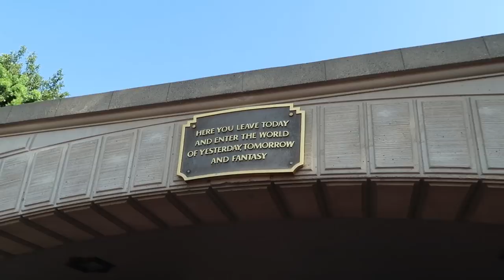Malia slow danced with the Beast! | Disneyland vlog #14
I cant believe we would have missed this is we went home on schedule! From seeing real pixie dust to a dance none of us will forget, this was an incredible day filled with magic and love.

Huge thank you to Mark and Dominick!! You gave us the most incredible weekend!

Please visit NAAF.org for information about Alopecia Areata.